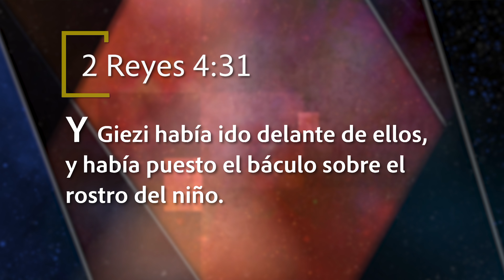Mejor Manera de Vivir - Cuando nuestras oraciones no reciben respuesta